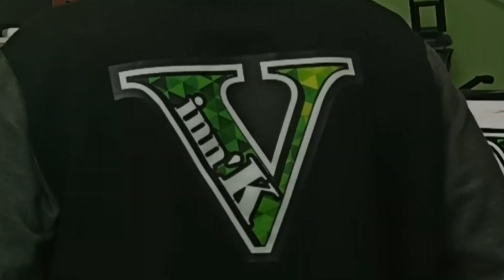Micro 🎙️ pour la star 🤩 - Défi "Devine Mon Animée 👀" - La Reine des Neiges (Frozen)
Défi suite à la vidéo "Devine mon Animé 👀".

Rappel du principe de "Devine mon Animé 👀" : Lolita et moi même avons fait 5 montages d'un personnage d'animé dupliqué deux fois mais avec des erreurs 😉 et il faut deviner lequel est le bon !

Lolita ayant perdue le défi elle doit chantée 🎤, en face cam, une musique 🎵 choisie par Vinn'K. La musique étant "Libérée, délivrée", en anglais, du Disney - La Reine des Neiges ❄️.

On s'est vraiment bien amusé à faire "Devine mon Animé 👀" ainsi que le défi. On espère, également, que cela vous plaira 😉.

On attends vos impressions dans la section commentaires 😉 et n'oublie pas si tu aime la vidéo n'hésite pas à t'abonner à la chaîne, à liker les vidéos et à les partager 🙂 merci l'ami.
Ciao, bye bye 😁.